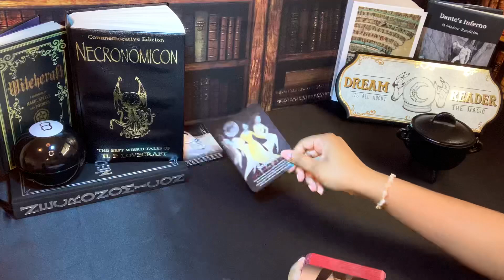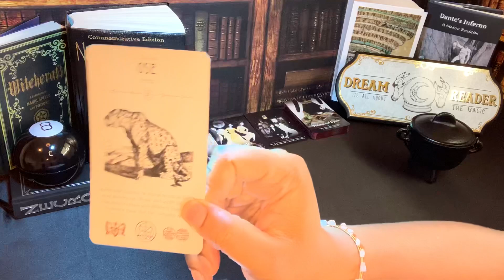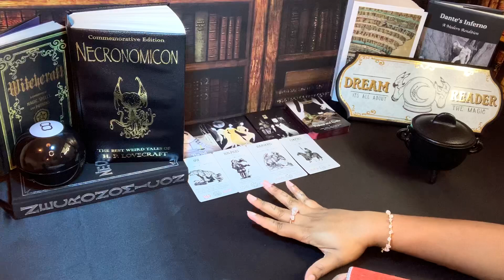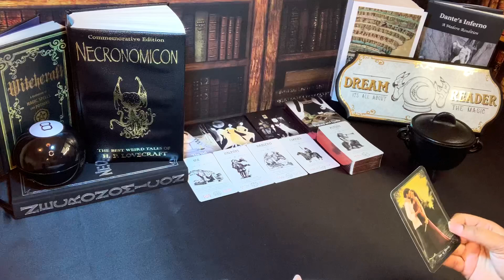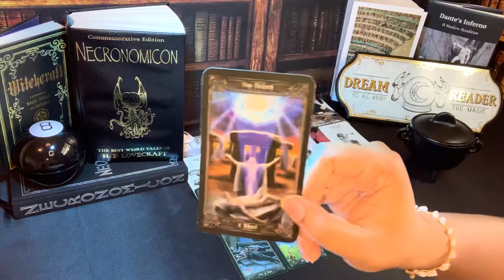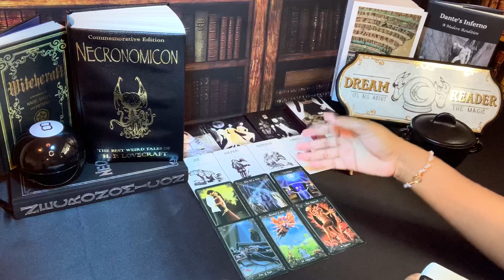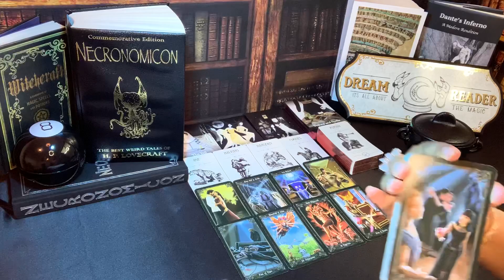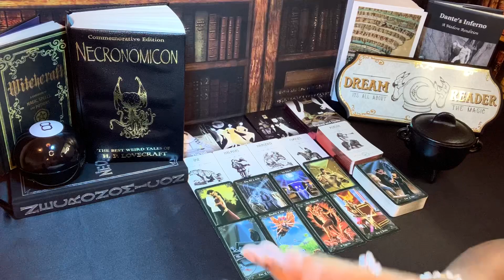SAGITTARIUS 👹 NEXT 48 - USING SEX MAGIC TO IMPREGNATE YOU 👹 JULY 27-28 2022 PSYCHIC TAROT READING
Sagittarius this is your Next 48 Hours for July 2022 psychic tarot reading! Watch your Sun, Moon, rising, Venus and North Node signs for more clarity.

3. OPTIONAL: You are welcome to send a BRIEF message regarding information that you would like me to focus your reading on.